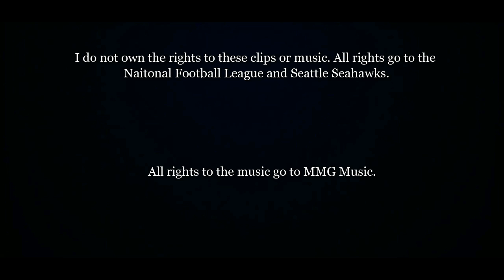Legion of Boom || "Bruvas" ᴴᴰ || Seattle Seahawks Highlights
♫Fat Trel - Bruvas♫